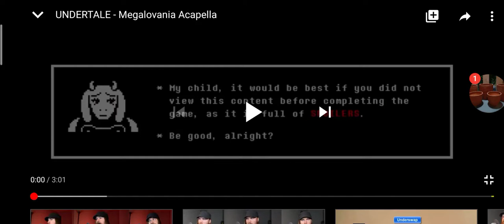Megalovania (A Cappella) Smooth McGroove) Tyga Wiz Khailfa atc Arms Saturday Music Current)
Listen ad- YouTube Premium
Megalovania (A Cappella)
Smooth McGroove
Undertale (A Cappella
Orchand Music behalf Vocal Music